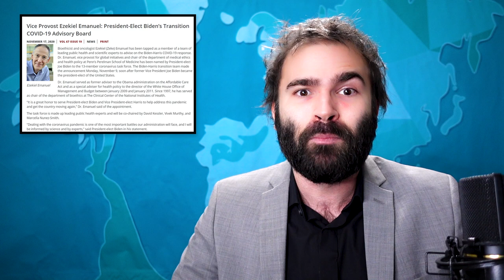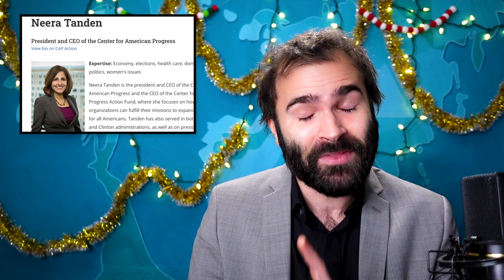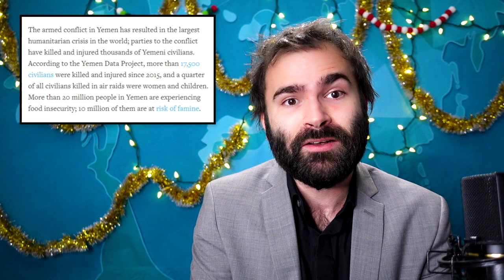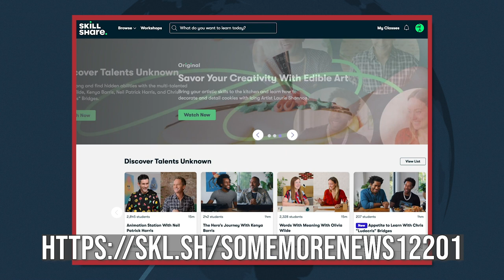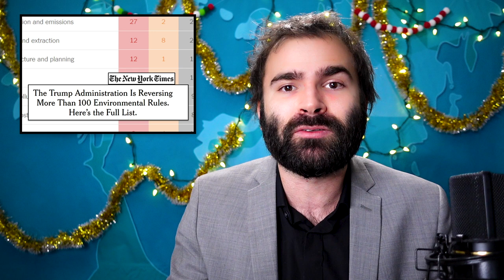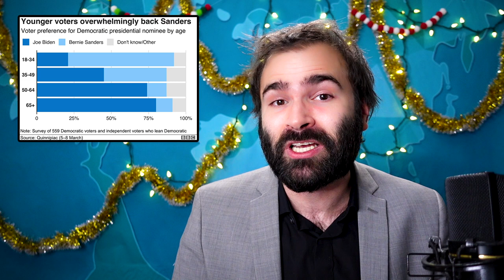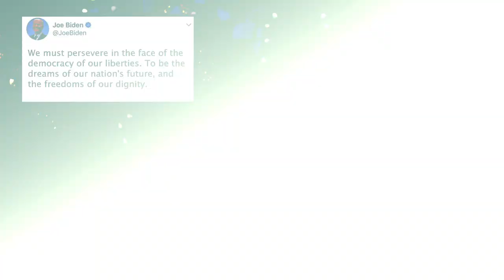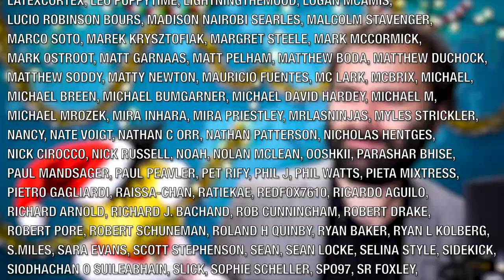Back to Normal With Biden's Cabinet - A SOME MORE NEWS Holiday Special!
Executive Producer Katy Stoll (@KatyStoll). Written by David Bell (@moviehooligan). Directed by Will Gordh (@will_gordh). Edited by Gregg Meller. Graphics by F. Clint DeNisco. Produced by Nick Mundy.